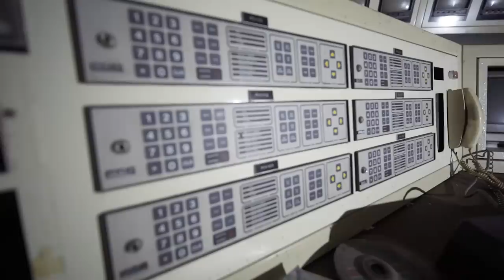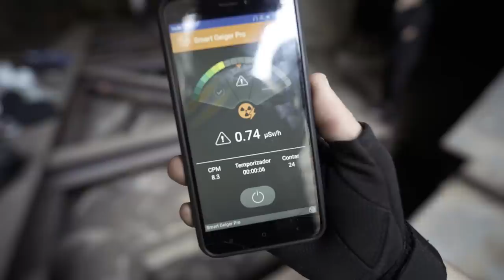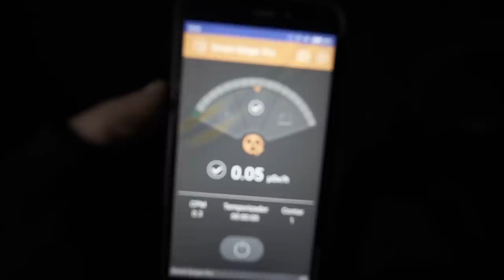☢️ DURMIENDO en una CENTRAL NUCLEAR ☢️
Segunda parte de esta gran aventura en la central nuclear
Volvemos a infiltrarnos dentro de las instalaciones para pasar las 24 horas dentro.
Al principio fue un poco duro, sobre todo el dormir (pues el suelo no es muy cómodo) pero tenía muchas ganas de volver a experimentar esta gran sensación y de recorrer cada sitio oculto.
En esta ocasión visitamos la totalidad de la central, partes que no habíamos visto antes y conseguimos recorrerla entera.
Oficinas, salas de llaves, salas de extintores, pasillos enormes, almacenes, talleres, almacenes, los reactores, la sala de control y vigilancia... son algunas de las estancias que podemos visitar

 [❚❚PREGUNTAS FRECUENTES❚❚]
Mi equipo:
●Cámara principal
●Cámara secundaria
●Action Cam

▻ MUSICA
●Mike Oldfield - Nuclear
●Elton Britt - Uranium_Fever
●Peaceful Heartbreak 2 - Per-Anders Nilsson